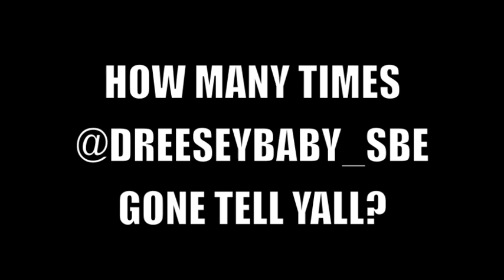BAJAS EACH AND EVERY SATURDAY NIGHT IN TALLAHASSEE